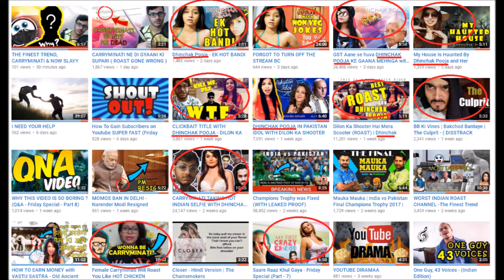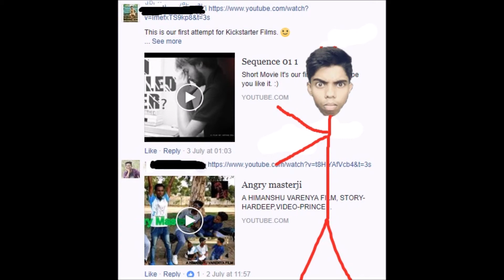How To Get 100000 Views Basic Rules 🔥🔥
Headphone Laga ke suna karo vai oo sound achha ayega..
or yer sub vi kar dalo. 😂😂😂😂